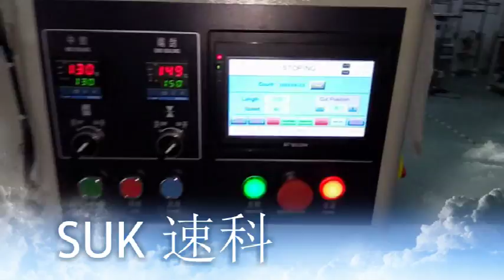SK-320D model Malaysia gloves flow packing machine